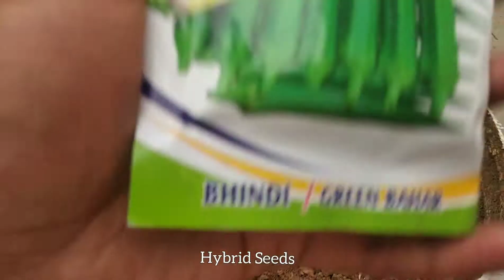How To Grow भिंडी/Okra/Ladyfinger/Bhindi From Seeds Very easy Method With Full Update || Plantation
Hi YouTube Guys - My Name is Girish
This channel is all about Plantation and Gardening.
Go Green || Love Green

Please give us suggestion in comment box.
Thank you YouTube.